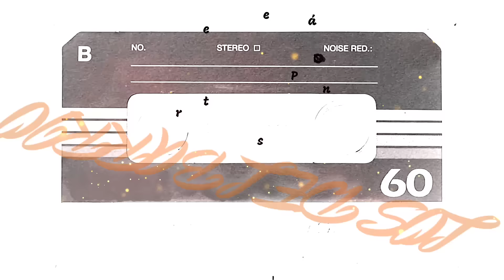los del barrio (OFFICIAL VIDEO)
video by @Beltran24  made with @PowerDirectorOfficial

song writer @Beltran24

mix and recorded by @beltrán with @bandlab

this beat was produced by @YEYCABeats and license to @Beltran24  with @Beatstars